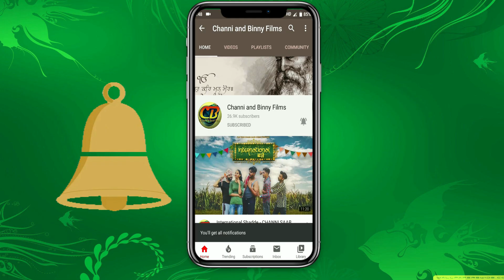Subbe Di Manmaani(Dharmik Song) Channi ||channisaab|| Channisaabfilms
Channi and Binny Films and Panj Taara Films Proudly Presents :-

Produced By :- Sukhdeep SIngh (U.S.A)

Song - Subbe Di Manmaani

Singer - Channi & Binny

Lyrics - Meet Jandan Wala

D.O.P - Lakhwinder Sukhi

Edited and Directed - Arvinder Bains

Publish By - Channi and Binny Films

Channi and Binny
For Comedy  Live Show